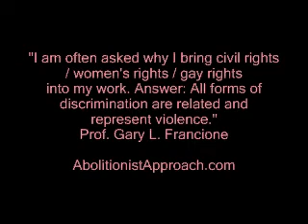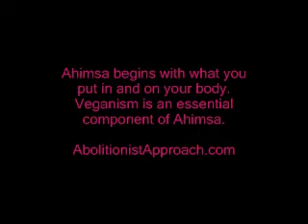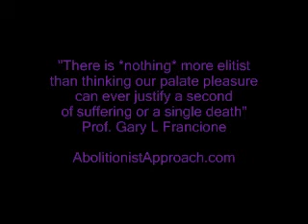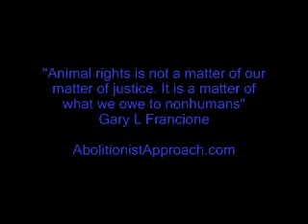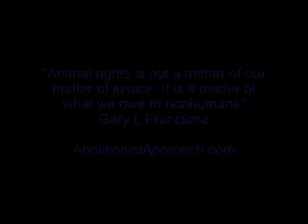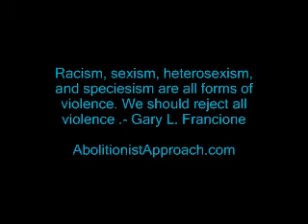Pt 5 Talking With Non-Vegans About Veganism: 5 Principles